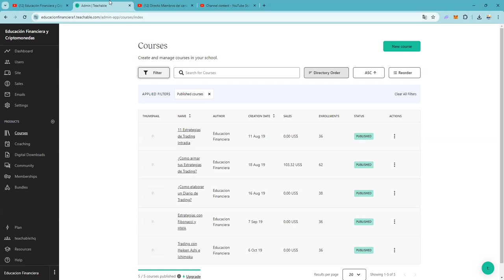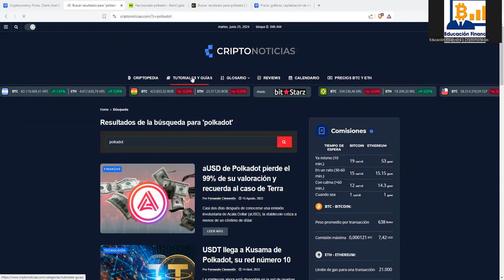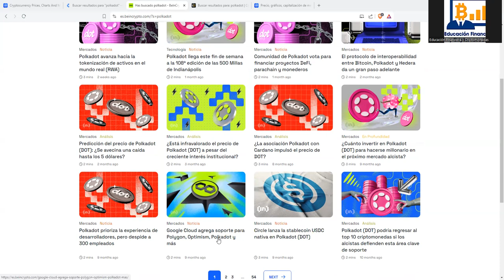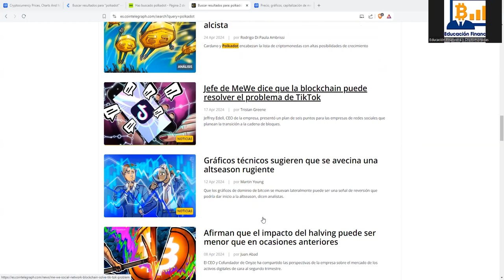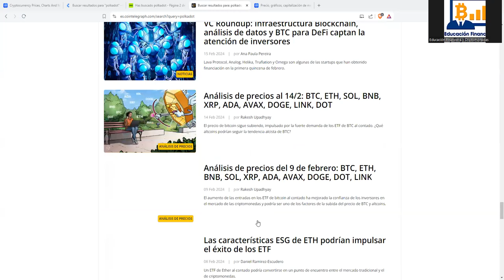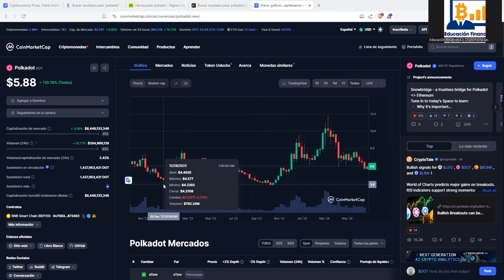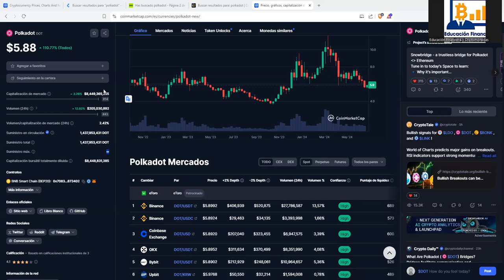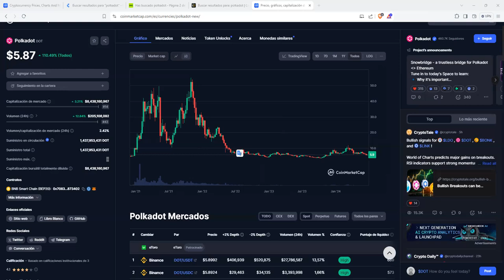ES UNA fake crypto SCAM ALTCOIN 👉 SEGUIDORES TONTOCOINERS esperando el milagro